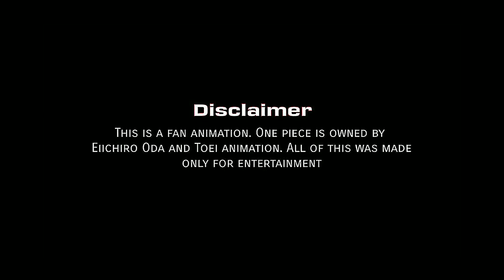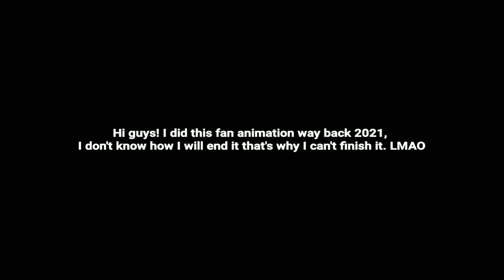Luffy vs Shanks (Fan animation)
I made this animation last year and dropped it 'cause I don't have a clear story line for this. But still, I hope you guys enjoyed.. And as for the fan animation of chapter 1045, I will be busy so I don't think I can finish it this week.. But I'll definitely do it.

And for those who understands japanese, I'm really sorry I don't have alternative for this one, because I made this long ago😭